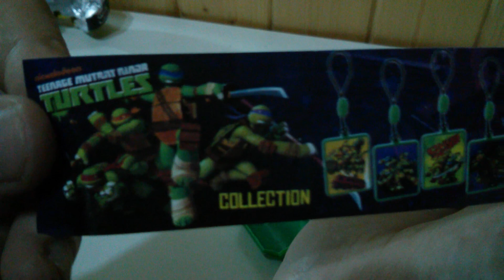Surprise eggs teenage mutant ninja turtles huevo Kinder Surprise tortugas ninja